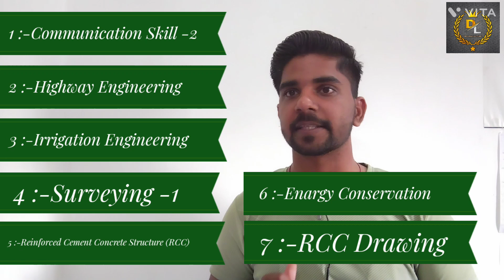4th Semester Syllabus as per BTEUP (Civil Engineering) by Saurabh Sir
In this video we have discussed about Syllabus for 4th semester Civil Engineering students